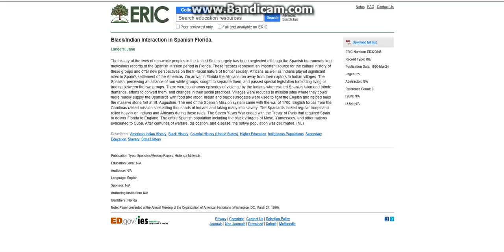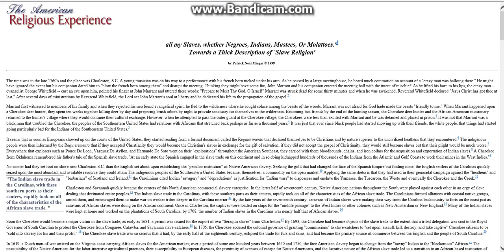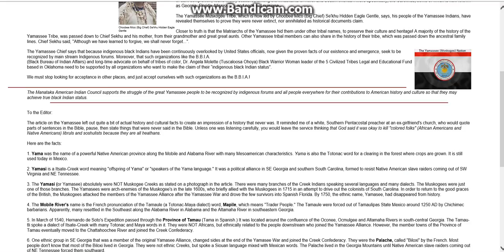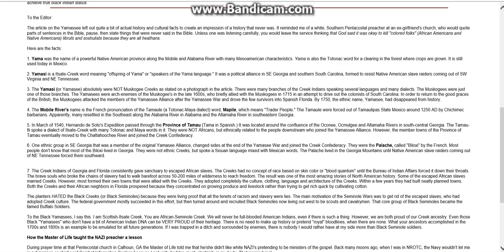negro indian description,florida indians, pt.2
yamassee,mose and negro indians